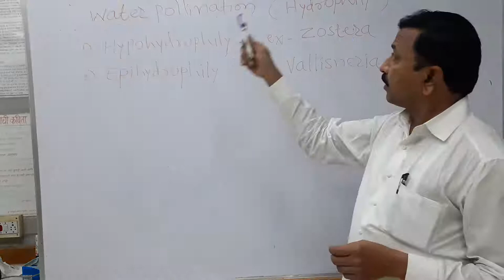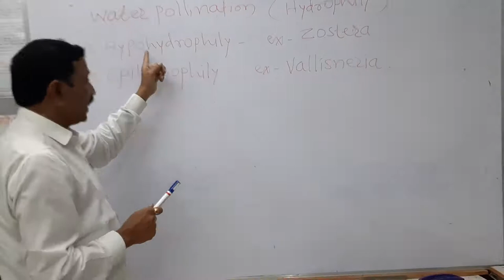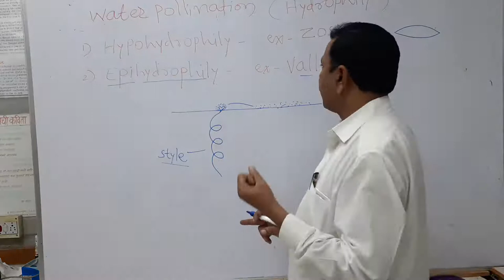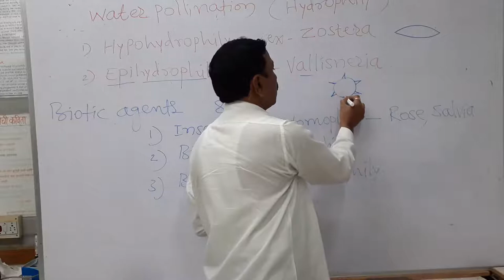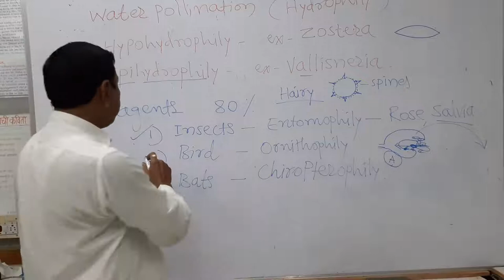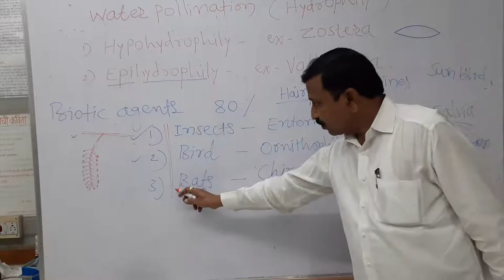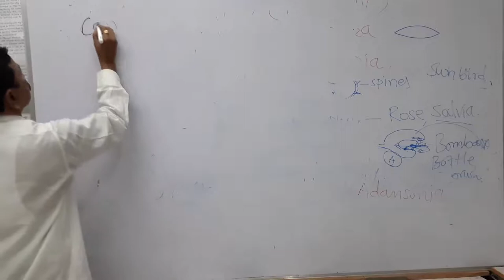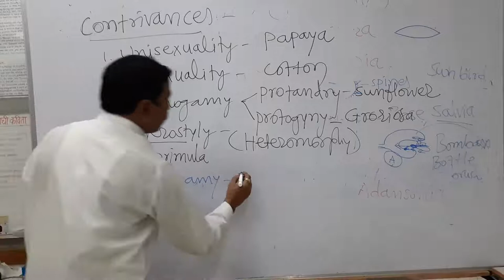Sexual Reproduction in Plants Pollinating Agents